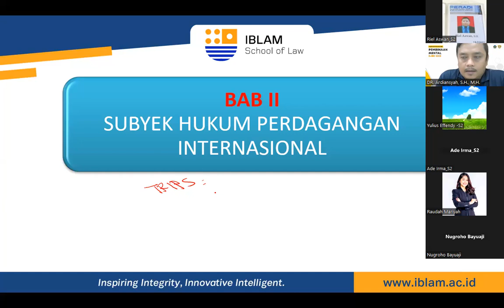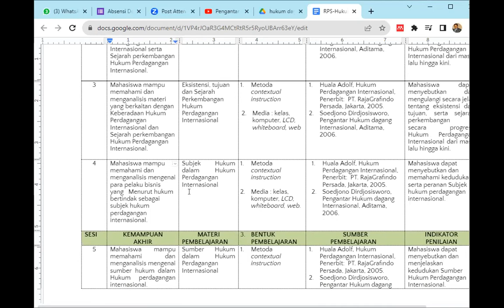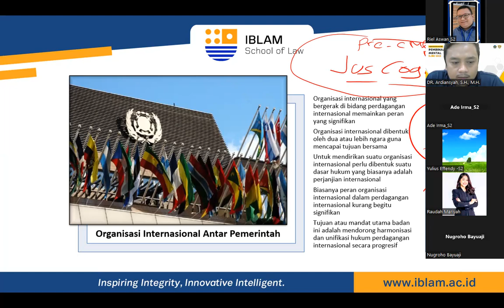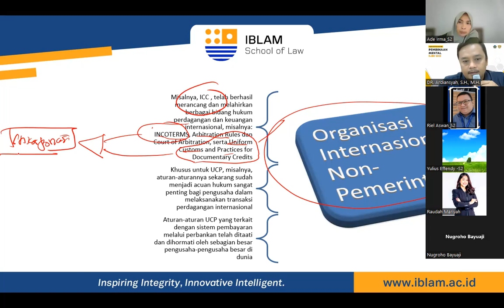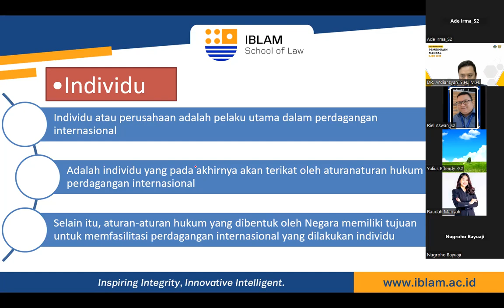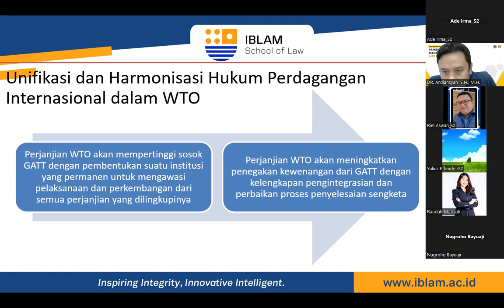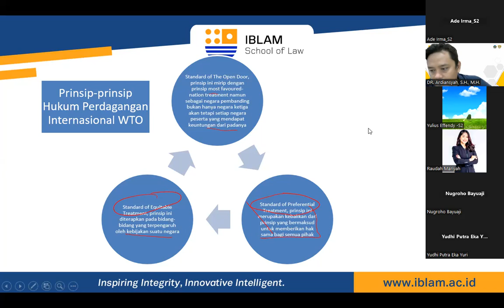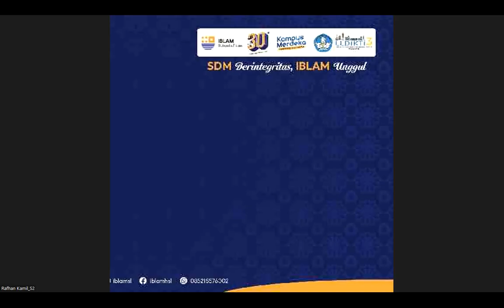2. SUBYEK HUKUM PERDAGANGAN INTERNASIONAL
Kuliah Magister Hukum, INTERNATIONAL TRADE LAW